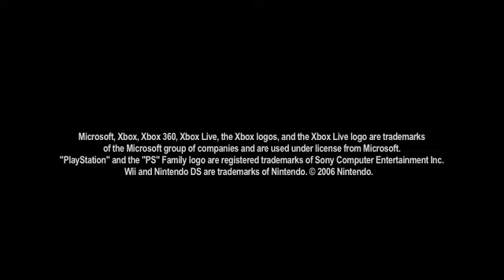My Sims Sky Heroes First Trailer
Autumn 2010, for PS3, 360, DS and Wii.